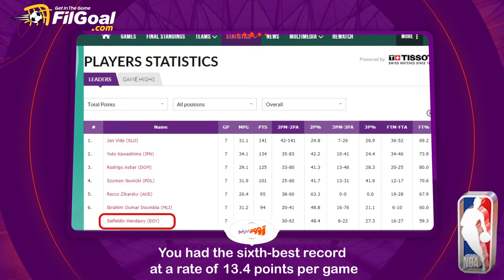سيف هنداوي نجم أكاديمية NBA يتحدث لـ في الجول عن بداياته مع كرة السلة ومراحل تطوير اللاعبين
💬 سيف هنداوي نجم أكاديمية NBA يتحدث لـ FilGoal.com  عن بداياته مع كرة السلة

مراحل تطوير اللاعب وتدرجاته حتى يصبح لاعب محترف 🏀

كواليس مشاركته في بطولة BAL والمنافسة ضد فريقه السابق الأهلي 🦅